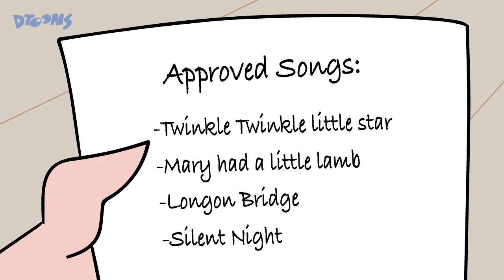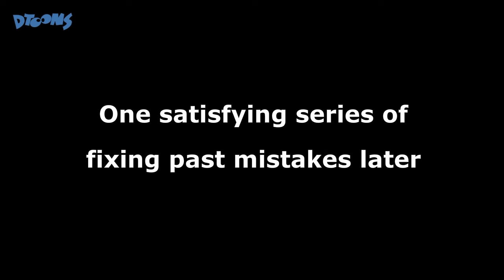CARTOON CAFE - Ghost Buffet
Ghosts chow down before they get chomped up!

We produce animated content that's targeting a general audience. Some of the content can be offensive to young viewers, but our goal is always to make you laugh. This content is made for a GENERAL AUDIENCE.

--CREDITS--

Created and Directed by: Alex Dudley
Produced by: Anna Lin